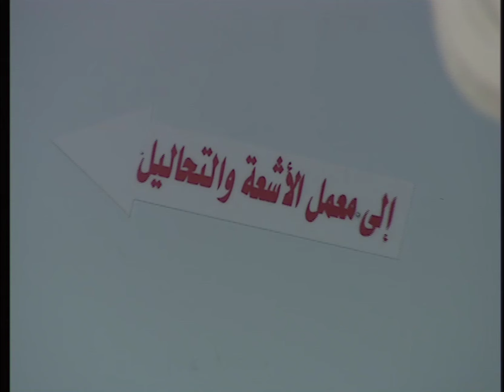شكري بيه جايب عريس للأنسة ليلي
جزء من الحلقه الثانية من مسلسل للثروة حسابات اخرى
تدور احداث المسلسل حول شقيقين توأم ، أحدهما صالح ويعيش مع أمه وأسرته ، أما الأخر فهو رجل أعمال ثري جمع ثروته بطرق غير مشروعة مما جعل والدته تتبرأ منه ، ويموت الثرى ويرثه أخوه فتتغير حالته ويجد نفسه متورطًا في الأعمال التي تركها أخوه ، وتقلب الثروة حياة زوجته وأولاده رأسًا على عقب

المسلسل يضم كوكبة من النجوم
صلاح السعدني , نرمين الفقي ,  هدى سلطان  , عمر الحريري ,  زينة , فادية عبدالغني , سعيد طرابيك , فتحي ابو العلا , إيمان , منة فضالي , ميمي جمال , أسامة عباس , أشرف زكي , سهير الباروني , سهام جلال , محمد عبدالحافظ  ,يوسف العسال , محمد جان

مسلسل للثروة حسابات اخرى - صلاح السعدني & نرمين الفقي - الثانية الثانية و الثلاثون

ﺗﺄﻟﻴﻒ - قصة وسيناريو وحوار : محسن الجلاد